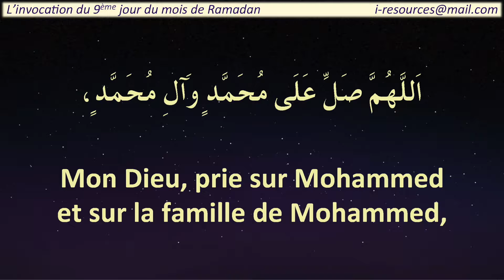001 Invocation 9eme Jour Ramadan